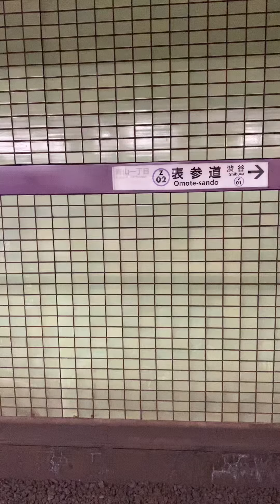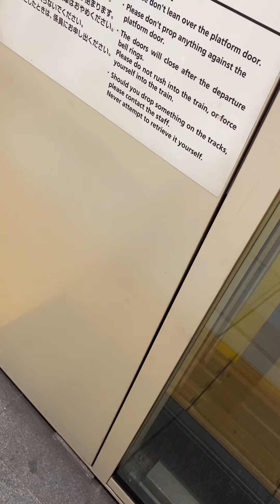銀座線表参道